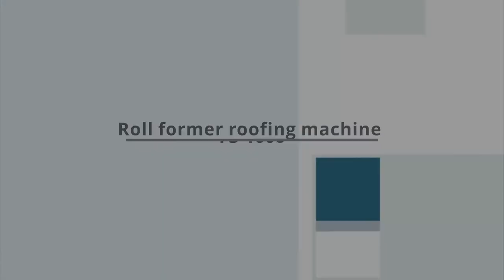Roll former roofing machine F3-1000. Production of 1000 mm width panel with ribs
Roll former roofing machine F3-1000 is an equipment to produce roofing panels of double standing seam for standing seam roofing production. Standing seam roofing is going to be popular thanks to
It’s unique design – it has waterproofing structure that avoid water getting under of roofing panels.
So, using this kind of roofing to cover buildings our customer gets high quality product, protected from external influences of moisture and precipitation.
In standard variant we make roll former roofing machine to form maximum 700mm panel width but on request we can make it for 1000mm panels width.
You can get following additional accessories with our machine:
- Rolls for ribbed panels production
- Rolls for radius panels production
- Cross cutting knife for machine
- Decoiler for 500 kg coils
- Manual seamers
- Electric seaming machine
- Fixed and sliding clip formers

Also we produce manual sheet metal bending machines, segmented folders, shearing machines, lock forming machines, punching presses, slitting machines etc.

To get more information about equipment we make please visit our